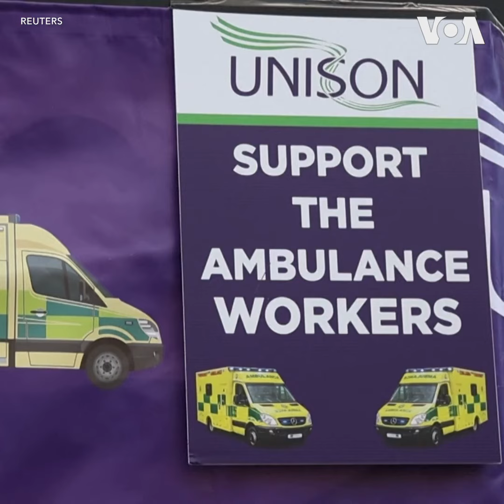英国急救人员因工资问题罢工，军人待命填补医疗系统空白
英格兰和威尔士大批急救人员因工资问题于12月21日举行罢工，加剧了医疗服务压力。一位参与罢工的护理人员说，所有急救人员承受的压力“绝对是前所未有的”，他还说：“我们别无选择。只能采取行动。”与此同时，英国军人已进入待命状态，以帮助填补医疗保健系统的空白。